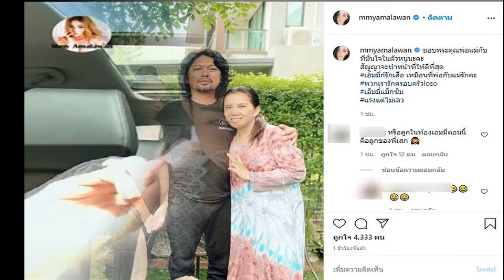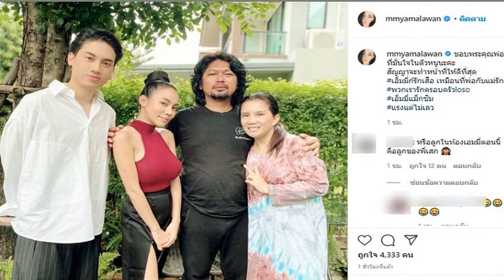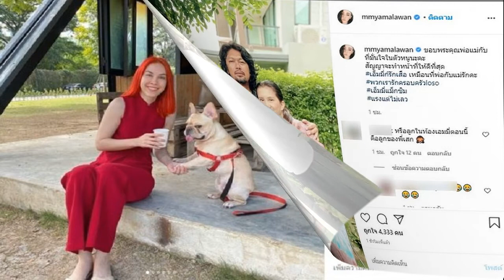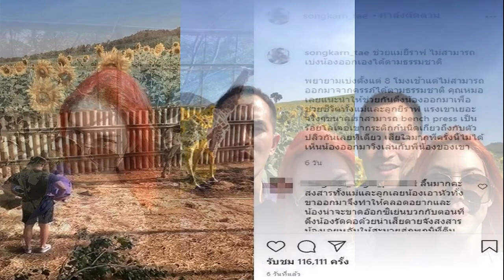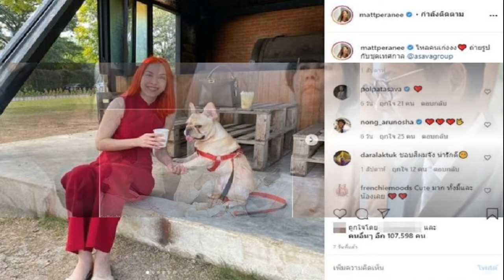เอ ศุภชัย เอาอีกแล้ว ถ่ายภาพกับ คิมเบอร์ลี่ เจ้าตัวเห็นถึงกับหยุดขำไม่ได้เลย